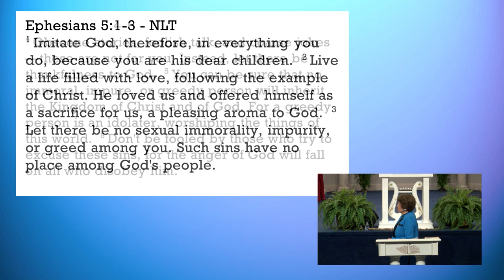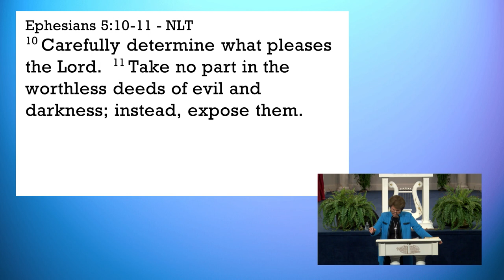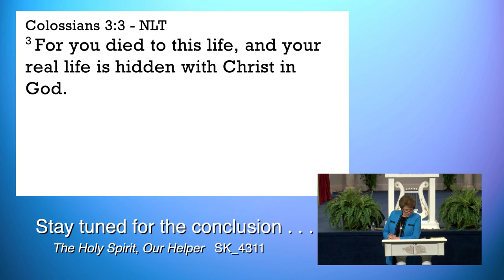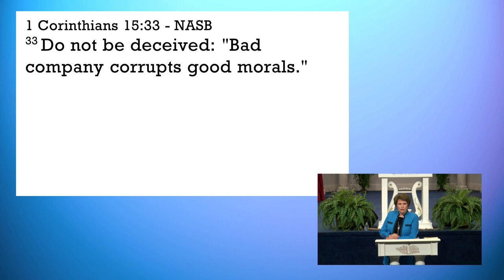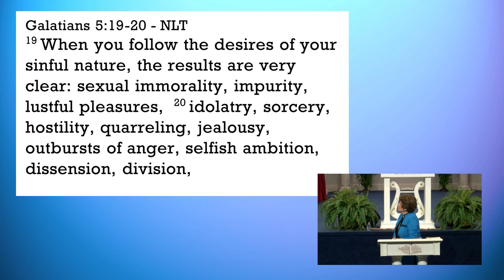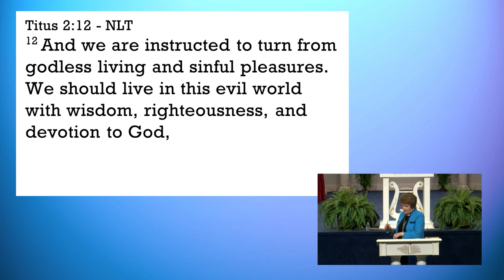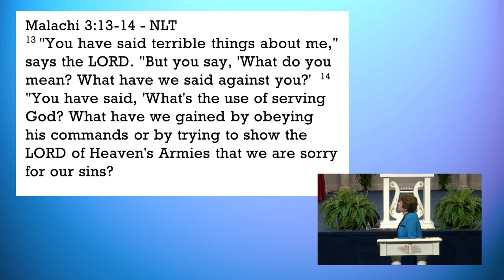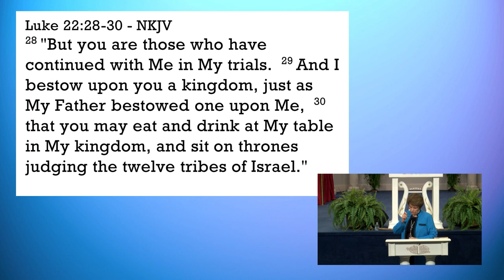Don't Be Caught Off Guard by Dr. Sandra Kennedy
The question is how does the devil manipulate Christians? In this message, Pastor Sandra Kennedy, details 5 strategies of how we can avoid being caught off guard by the devil. Yes, we have been given insight, understanding, correction and direction in the Word of God, in times like these we find ourselves in, but we need to take heed to the danger signs as shown in Ephesians 5:1-20.
• How to avoid being caught off guard by satan?
• What are the strategies of satan?
• What does Ephesians 5 mean?
• How can I avoid being manipulated by satan?